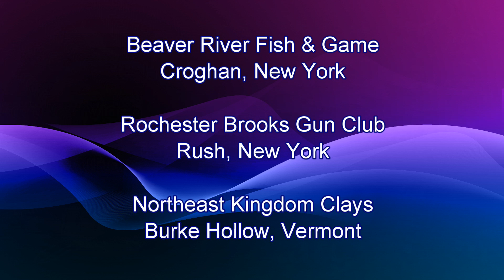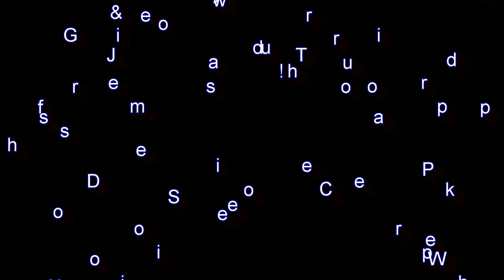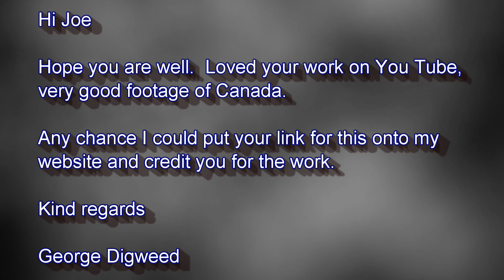2014 Vermont Sporting Clays State Shoot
Northeast Kingdom Skeet & Sporting Clays, Burke, Vermont